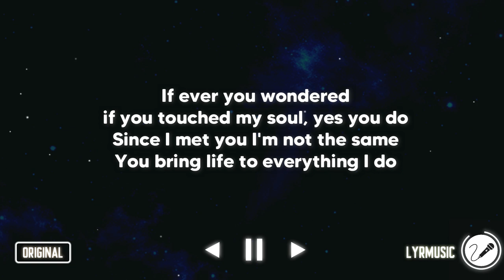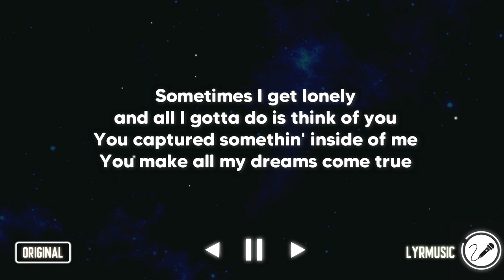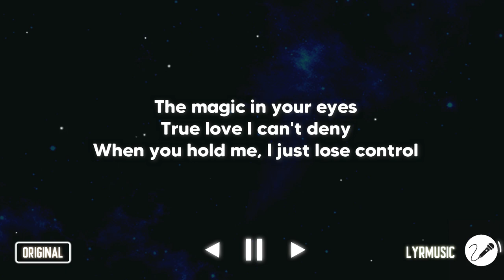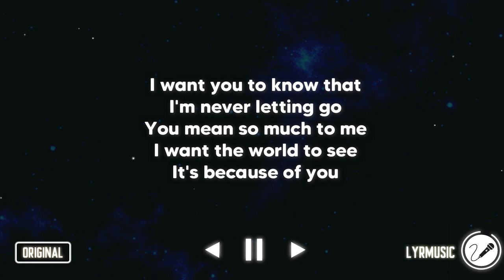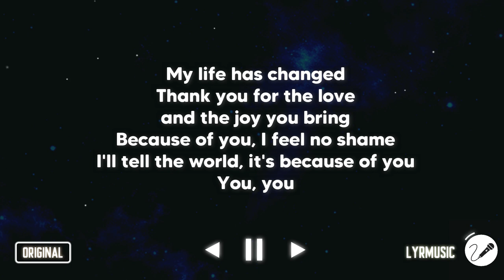Because Of You - Kyla ( Karaoke Akustik Version )